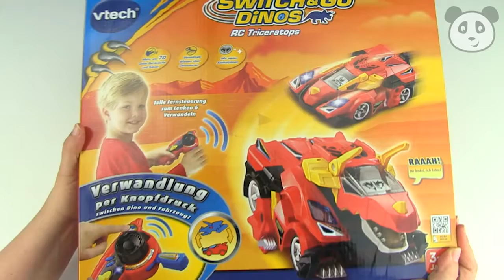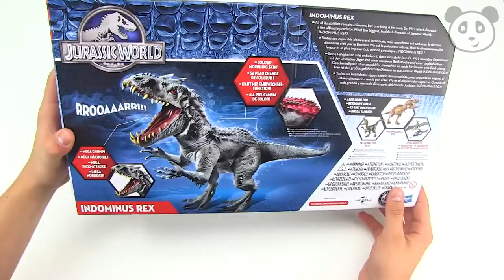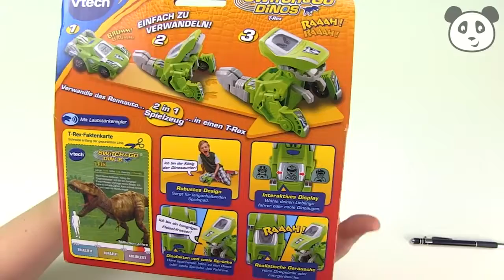Dinosaurier Spielzeug SPECIAL - Spielzeug ausgepackt & angespielt - Pandido TV